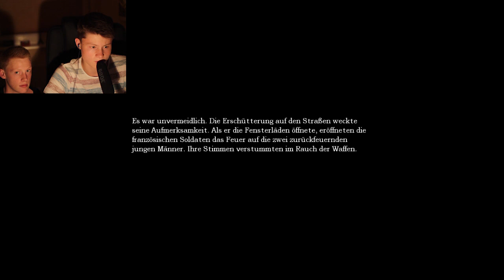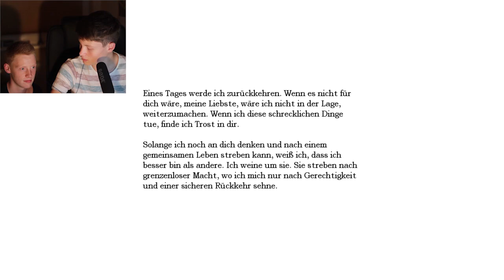Amnesia mit Dner #4 - Mit Bruder suchen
► Mein Bruder meinte das sei gar nicht gruselig, na dann soll er sich es
mal live anschauen..

Kommentiertes Gameplay von DnerMC (2012)

Begriffe:

Let's Play AMNESIA THE GAME amnesia deutsch "amnesia lets play" "amnesia lets play deutsch" "amnesia german" horror horrorspiel "horror game" erschrecken erschrocken mit kamera "mit kamera" cam webcam facecam full vollversion german hd "lets play" "let's play" lets let's letz play ingame gameplay footage spiel spiele games gaming spielszenen walkthrough "video game" videogame video "Let's Play" "Let's Play Amnesia" Video Game "mit Dner" dner dnermc dnerdrk spielkink